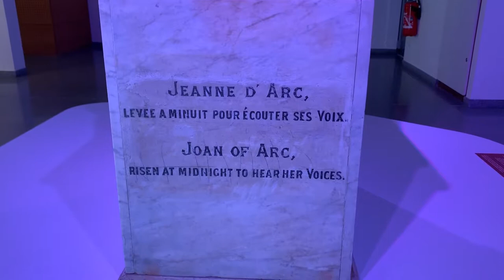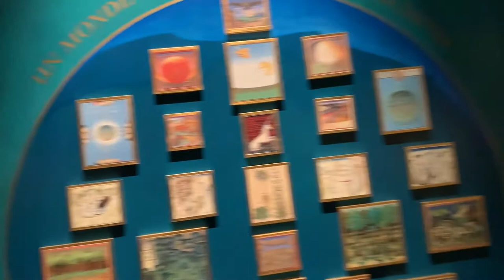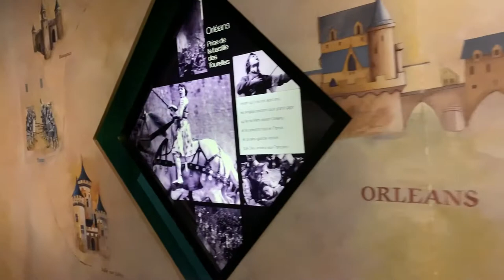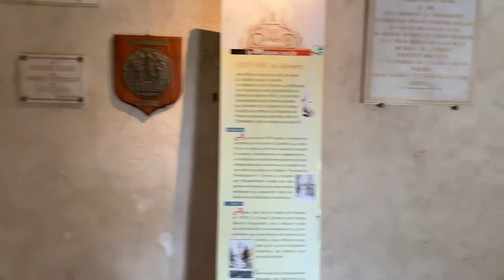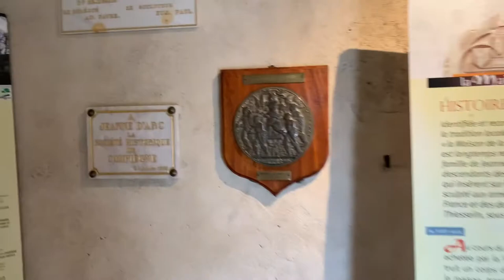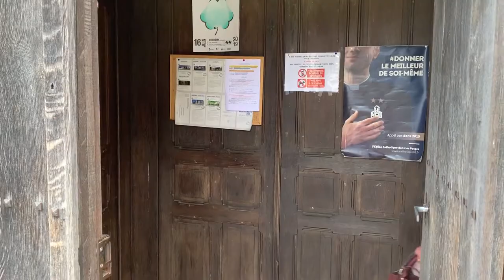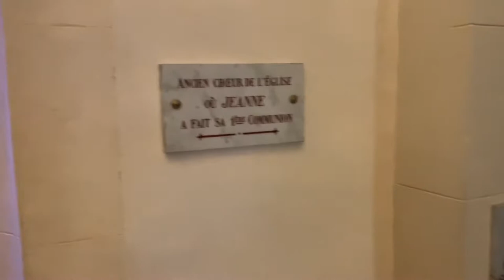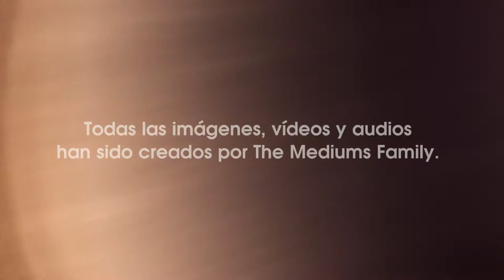Thw Mediums Family - Día 10 - Domremy la Pucelle (Francia)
Esta vez hemos visitado la villa donde nació Juana de Arco, la famosa heroína que lideró los ejércitos franceses en la guerra contra Inglaterra y que tenía capacidades mediúmnicas.

La zona es muy bonita, os recomendamos visitar su casa, la iglesia de Domremy,, así como la basílica que hay a las afueras.